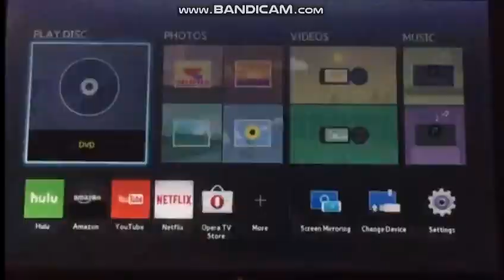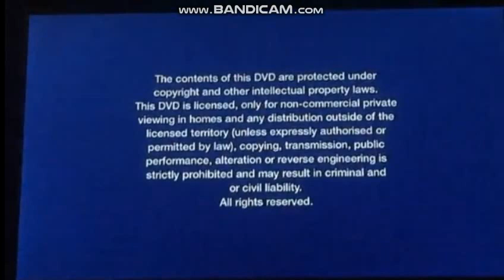TylerTristar2IsBack Presents the Opening to Madagascar: Escape 2 Africa DVD (2009) (UK) (Region 2)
In the first of the 2005 mega-hit's sequels, Ben Stiller's character finds himself trapped in a wildlife refuge in Africa, where he is reunited with his parents all while he and his friends try to go back to New York City.

Contents:
Logo: Dreamworks Animation SKG Home Entertainment
Text: "The contents of this DVD are protected under copyright and other intellectual property laws. This DVD is licensed, only for non-commercial private exhibition in homes and any distribution outside of the licensed territory (unless expressly authorized or permitted by law), copying, transmission, public performance, alteration or reverse engineering is strictly prohibited and may result in civil and or criminal liability.
Text: "THE VIEWS EXPRESSED IN THE INTERVIEWS AND/OR COMMENTARY ARE SOLELY THOSE OF THE INDIVIDUALS PROVIDING THEM AND DO NOT REPRESENT THE OPINIONS OF DREAMWORKS ANIMATION LLC, ITS PARENT OR ITS AFFILIATES."
Trailers:
a. MONSTERS VS. ALIENS
b. PENGUINS OF MADAGASCAR (skipped)
c. MADAGASCAR (skipped)
DVD menu
Logo: DreamWorks Animation SKG